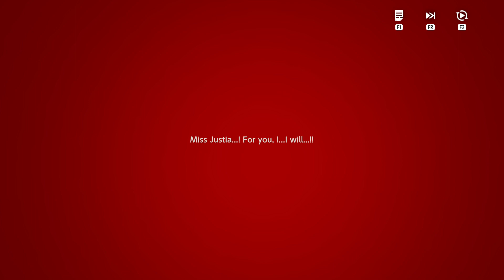[ Brown Dust 2 Main Story #9 ] Iron Man [ No Commentary Gameplay ]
■ A New Adventure RPG with Console-Level Graphics ■
Experience High-End 2D graphics with overwhelming detail!
Enjoy the diverse charms of Live 2D characters drawn by top-tier illustrators,
along with beautifully designed fields that add excitement to your adventures.

■ Immersive Adventures in Both Landscape and Vertical Mode ■
A user-friendly interface optimized for both landscape and vertical screens!
Experience a whole new level of immersion as you explore the expanded world.

■ Console-Style Game Pack that Transcends Time and Space with a Captivating Storyline ■
The game pack system evokes the nostalgia of classic console games!
Immerse yourself in a thrilling storyline that unfolds in a multi-universe world and discover what lies beyond.

■ The core of Browndust: battle system with a quarter-view perspective ■
A 3x4 simulation battle system that maximizes the tension!
Don't miss the excitement of thrilling battles during adventures with well-designed intuitive turn-based battles

■ User-vs-User PvP and Evil Castle to Complete Your Adventure ■
Constantly test your own strategies and experience the joy of victory!
Complete your adventure while enjoying the Evil Castle content that tests your limits.